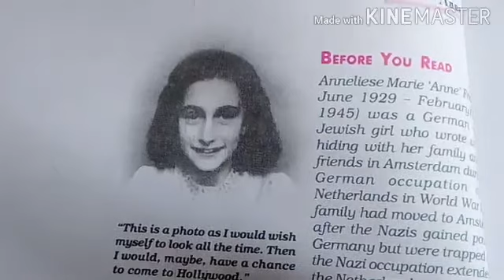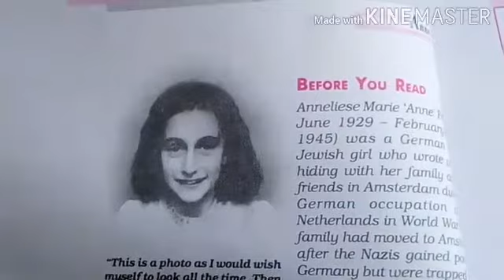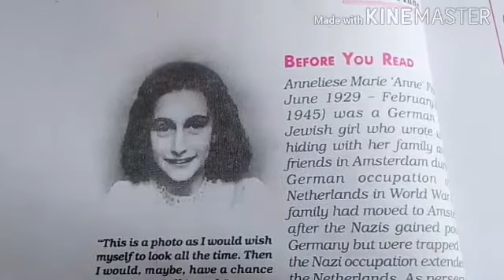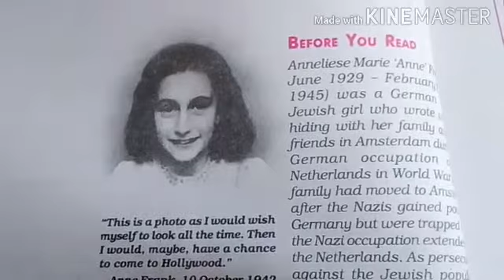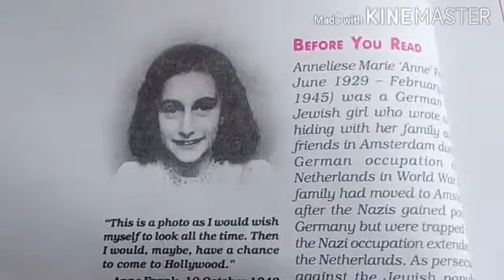10th English, Ch-4 From The Diary Of Anne Frank, Life & Work